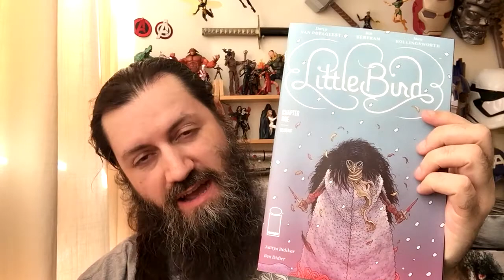Little Bird #1 | COMIC BOOK UNIVERSITY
Little Bird #1 (2019) comic book review: New from Image Comics.

comic_book_university